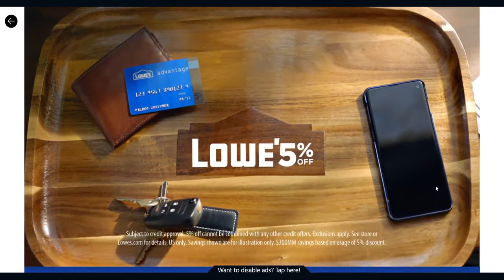Same place as the other Event. (Microsoft Solitaire Collection)